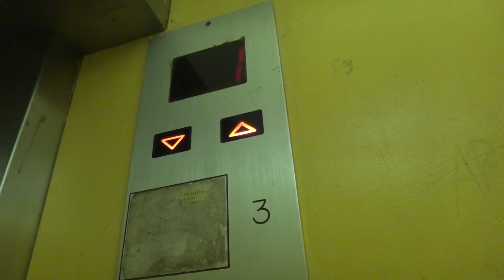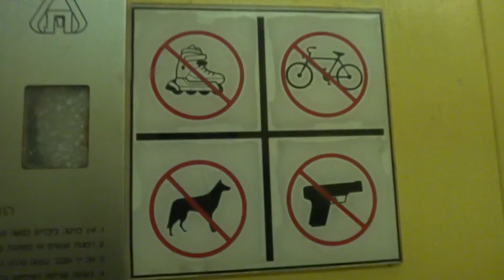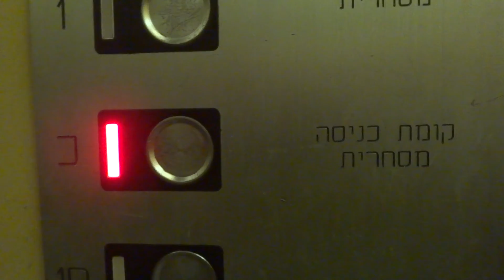Schindler traction elevator at Alram Center in Ra'anana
---Service elevator---
Brand: Nechushtan Schindler.
Type: Traction.
Capacity: 1000kg / 13 Passengers.